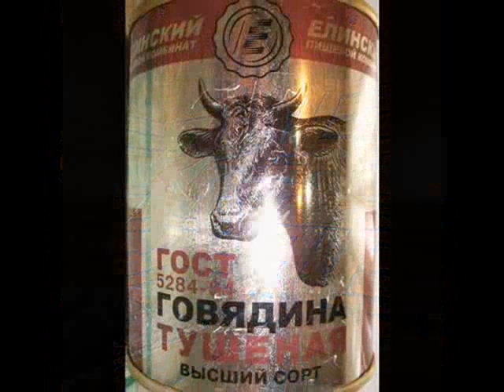Сергей Наговицын Выборы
песенка в тему про выборы сергея наговицына царство ему небесное